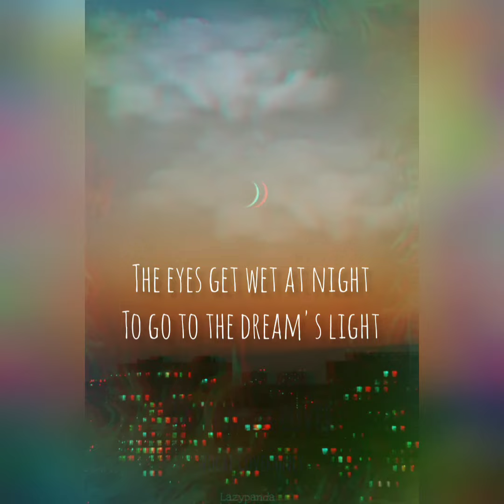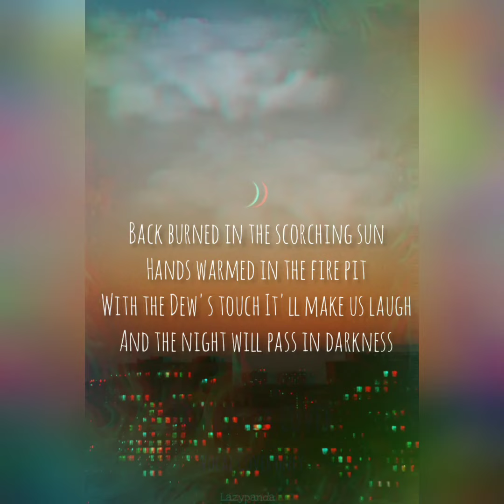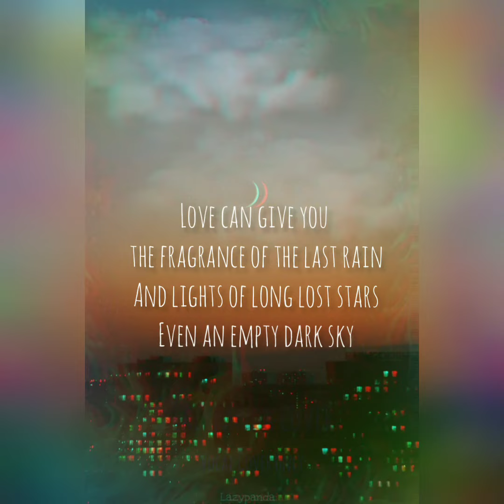Bhalobasha Tarpor। Vocal Cover। Lazypanda Cover।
I've been feeling really down all the time lately and it's like I've lost all motivation to do something... Anything... Even singing!
It's been long i did a proper cover and I don't even feel like it apart from some sudden short covers or just humming session.
It's getting hard... It makes me feel so mad at myself and at the same time I feel so hurt for not being able to sing properly.
So this is a little attempt to get back on track.